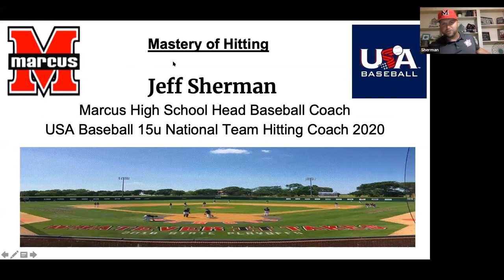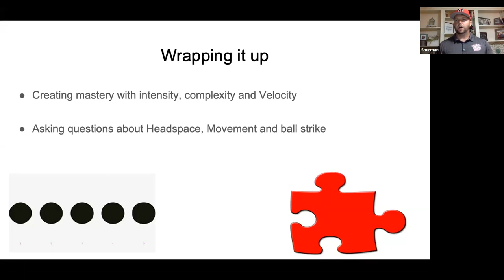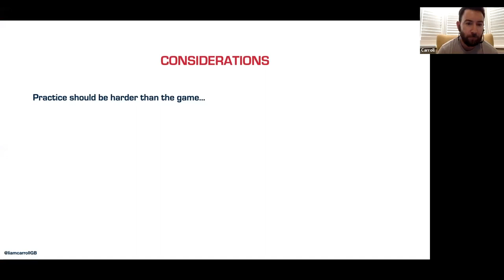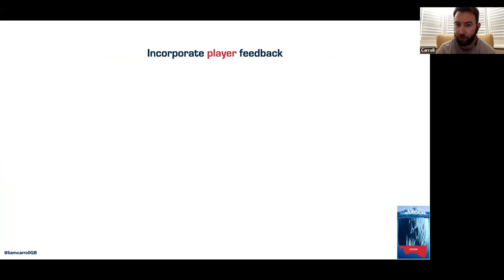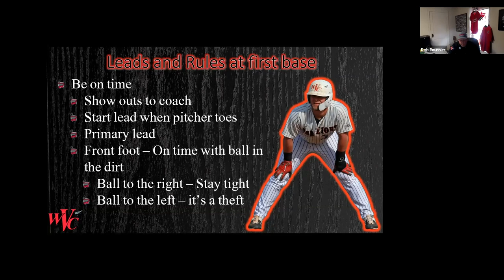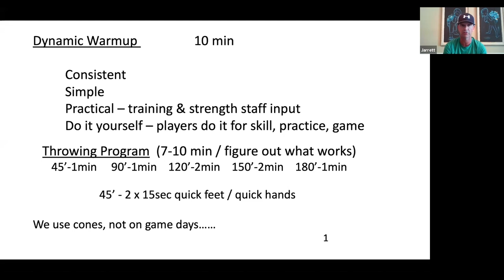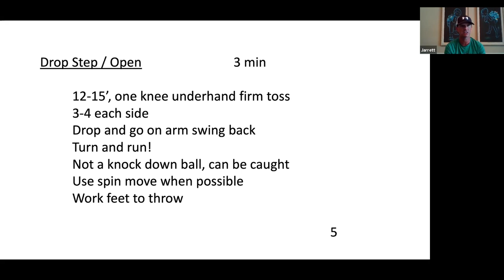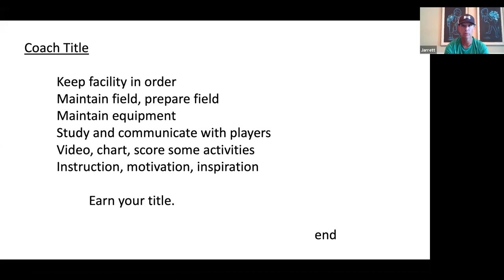Community Clinic: May 16, 2020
1:30 - Rob Smith, Ohio University
24:33 - Jeff Sherman, Flower Mound Marcus HS (TX)
46:23 - Xan Barksdale, USA Baseball / Catching 101
1:07:21 - Session 1 Q & A
1:29:44 - Liam Carroll, Great Britain Baseball
1:54:00 - Rob Fournier, Wabash Valley College
2:17:08 - Link Jarrett, University of Notre Dame
2:44:10 - Session 2 Q & A

Community coaches clinics are an integral part of continuing education for coaches at any level. USA Baseball Community Clinics are held year-round at facilities nationwide, and provide coaches with the opportunity to learn and grow by networking with local coaches while participating in on-field demonstrations. The clinics are open to coaches at any level of the game, as well as any baseball parents or enthusiasts.

Find the latest USA Baseball news at usabaseball.com.